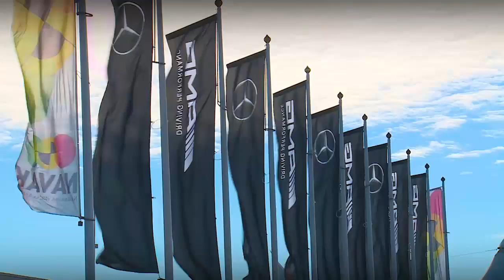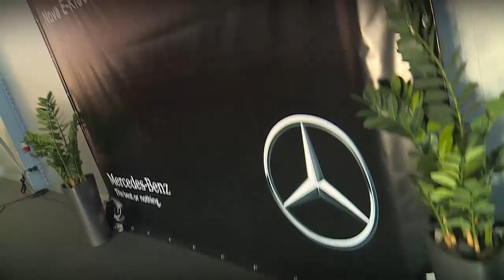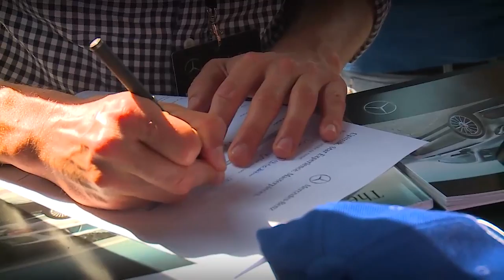Mercedes Benz Star Experience 2016 Masterpieces